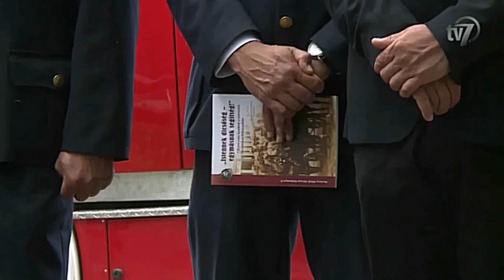Istennek dicsöség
Istennek dicsőség, egymásnak segítség – jubileumi kiállítás és könyv a tűzoltókról.
Korabeli és a mai időket idéző egyenruhák, védőruhák, sisakok, eszközök, az egykori tűzőrség tablója, és például a Rosenthal malom égését ábrázoló fotó is látható azon a kiállításon, amelyet csütörtökön délután nyitottak meg a Munkácsy Mihály Múzeumban.

A múzeum melletti és az udvaron álló tűzoltóautó, a zenekar, a sok egyenruhás lánglovag jelenléte is mutatta, hogy az intézmény ezúttal a tűzoltóknak, és az ő helyi történetük bemutatása révén a látogatóknak szeretne kedvezni egy különlegességgel. Május 5-én, egy nappal Flórián napja után „Istennek dicsőség – egymásnak segítség” címmel nyílt kiállítás a múzeumban annak alkalmából, hogy 130 éve vette kezdetét a szervezett tűzvédelem Békéscsabán. A jubileumra könyv is készült igen gazdag tartalommal.
Az Istennek dicsőség, egymásnak segítség című kiállítás július 3-áig tekinthető meg a Munkácsy Mihály Múzeum Honfoglalók termében.
Forrás: behir.hu